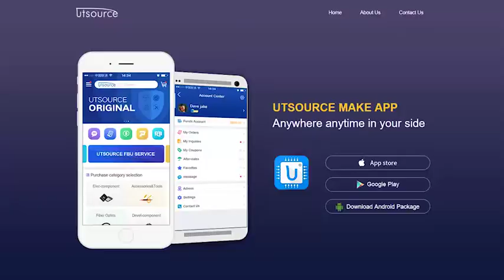PS17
Features
• Super Low VF Schottky barrier diodes
• Low profile, typical thickness 0.8mm
• Low forward voltage drop
• Low leakage current
• Moisture sensitivity: level 1, per J-STD-020
• Heatsink structure
• High temperature soldering guaranteed: 260℃/10 seconds

Typical Applications
For use of fast swiching in RF module, lighting, cellular phone, portable device, power supplies and other consumer applications.